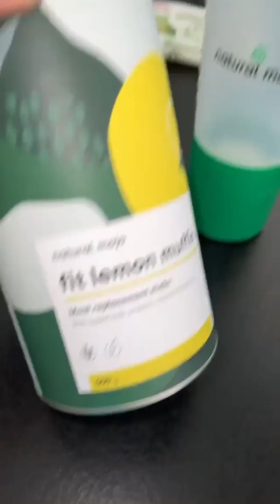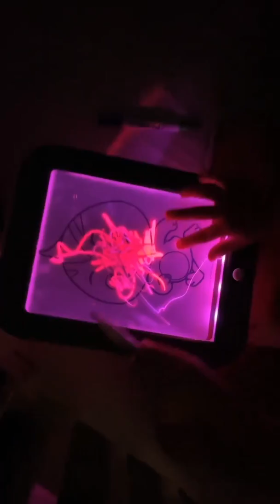JULIE RICCI - 06 Septembre 2021